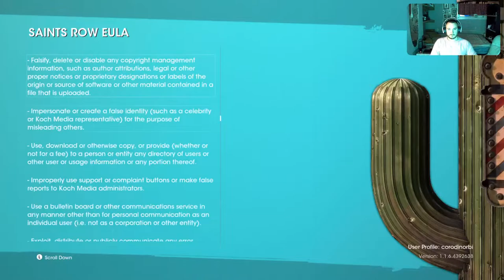Saints Row ps5 part 1 😅😀😀😀